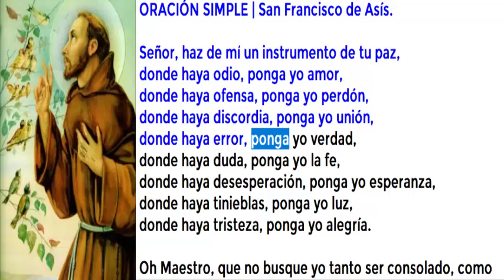ORACIÓN SIMPLE San Francisco de Asís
Señor, haz de mí un instrumento de tu paz
Oh Maestro, que no busque yo tanto ser consolado como consolar
ser comprendido como comprender
ser amado como amar.
Porque dando se recibe
olvidando se encuentra
perdonando se es perdonado
y muriendo se resucita a la vida eterna.

Amén.